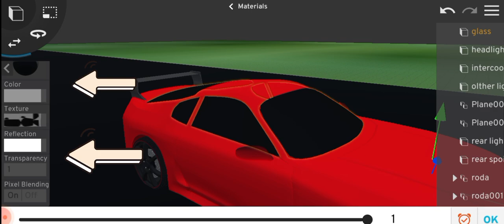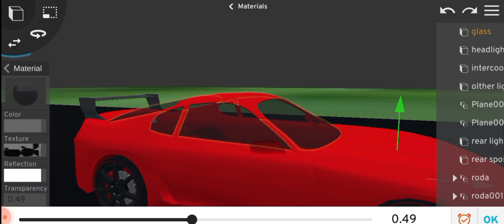prizma3d car animation car glass transparent settings